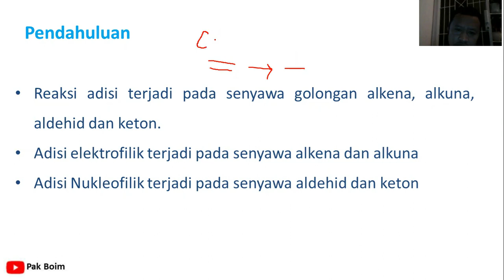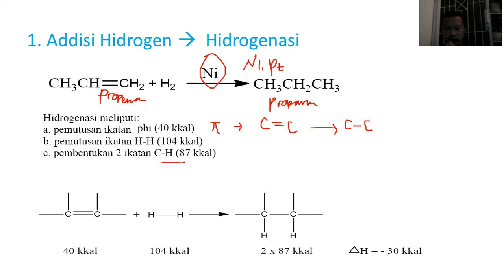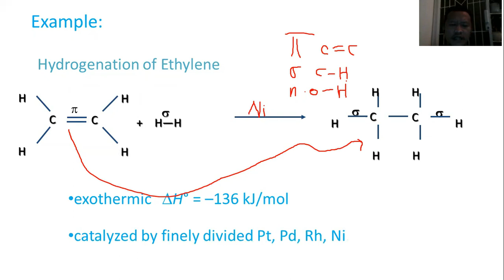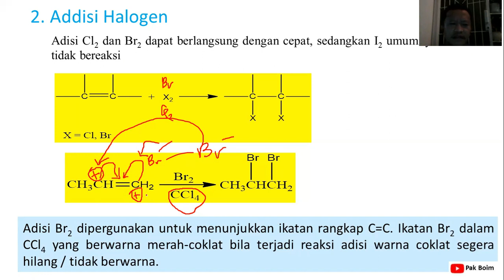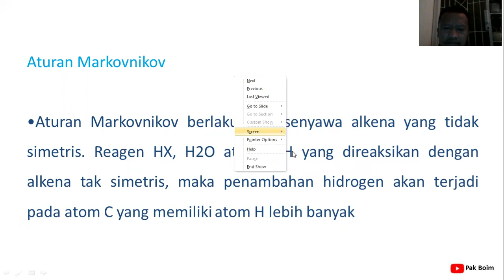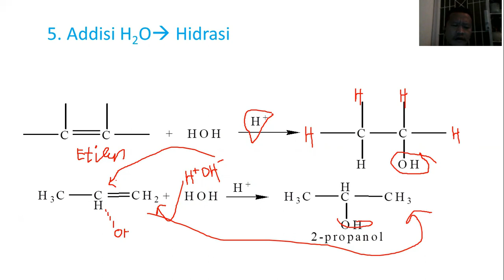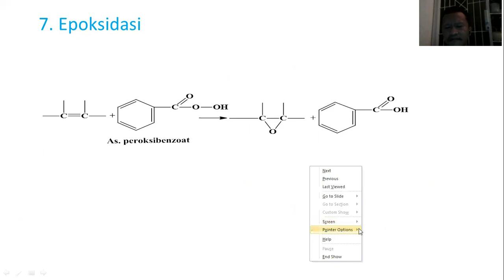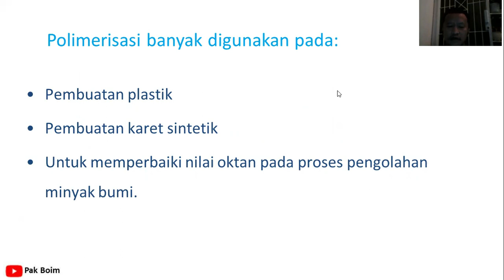Reaksi Adisi (Addition Reaction)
Reaksi adisi adalah reaksi pemutusan ikatan rangkap (pengubahan ikatan rangkap menjadi ikatan kovalen tunggal). Reaksi adisi antara lain dapat digunakan untuk membedakan alkana dengan alkena. Reaksi pengenalan ini dilakukan dengan menambahkan bromin (Br2) yang berwarna merah cokelat. Terjadinya reaksi adisi ditandai dengan hilangnya warna merah cokelat dari bromin. Karena alkana tidak memiliki ikatan rangkap (tidak mengalami reaksi adisi) warna merah dari bromin tidak berganti.